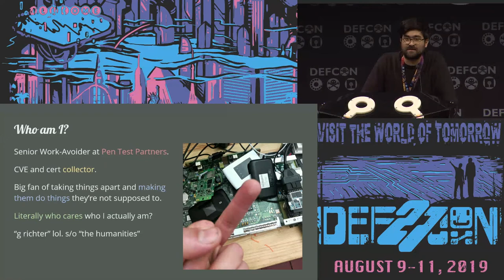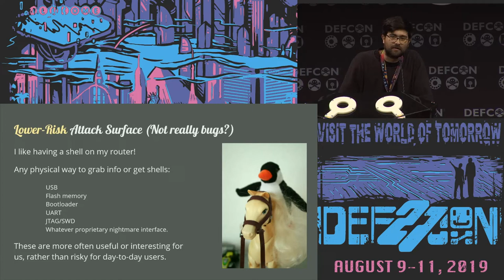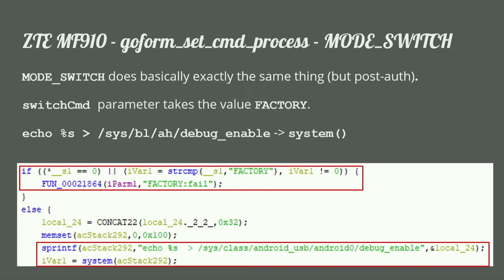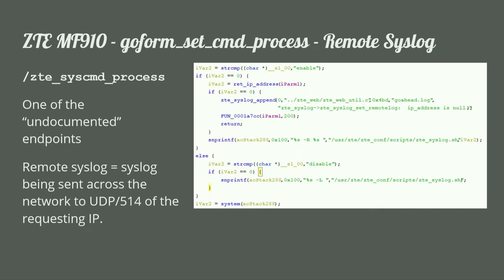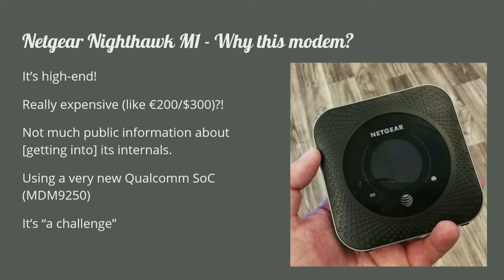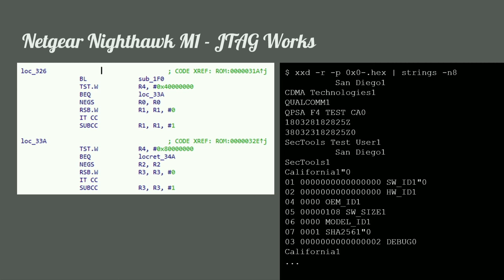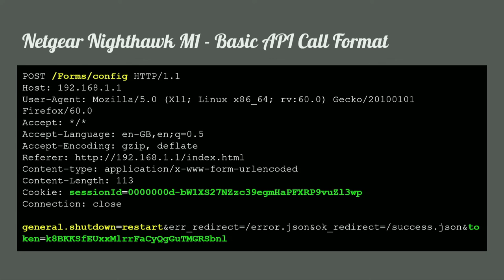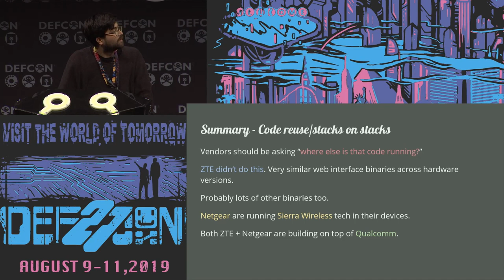g richter - Reverse Engineering 4g Hotspots for Fun Bugs Net Financial Loss - DEF CON 27 Conference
“5G is coming” (apparently). That probably means, over the next few years, more and more people are going to be using more and more cellular-connected devices for their day-to-day TCP/IP activities.

The problem is, a lot of existing 4G modems and routers are pretty insecure. We found critical remotely-exploitable flaws in a selection of devices from variety of vendors, without having to do too much work. Plus, there’s only a small pool of OEMs working seriously with cellular technologies, and their hardware (& software dependencies) can be found running in all sorts of places. Their old 4G, 3G and even 2G-era code is going to be running in these 5G-capable devices.

With a small sample of consumer 4G routers as examples, we’re going to talk about how malleable, frustrating, and insecure these devices are. We’ll run through a few examples of existing 4G routers, from low-end bargain-basement end-of-life-never-to-be-fixed to higher-end devices. root is a means to an end, rather than the goal.

g richter
g richter is the single-use pseudonym of a security researcher with a particular interest in embedded devices and cellular. He has done this kind of thing for money and fun for quite a while now, but before that, he also did other things that didn’t involved as many computers. At the moment he's doing this for money at Pen Test Partners.